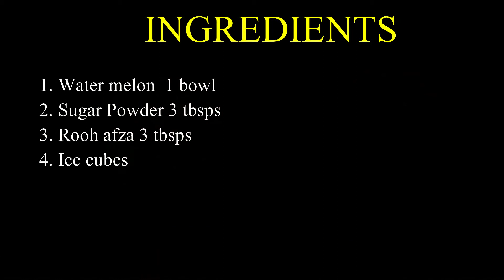How to make Tarbooz ka Sharbat Ramadan special, Summer drinks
Ingredients
1. Water melon  1 bowl
2. Sugar Powder 3 tbsps
3. Rooh Hafza 3 tbsps
4. Ice cubes